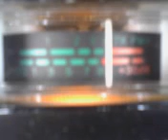MR. JO JO IN DALLAS TEXAS WALKING & TALKING IN HAWAII ! 5~16~12